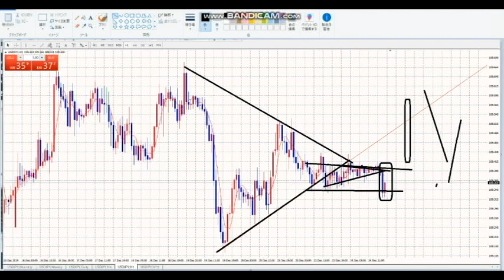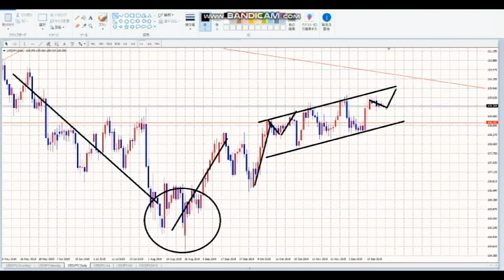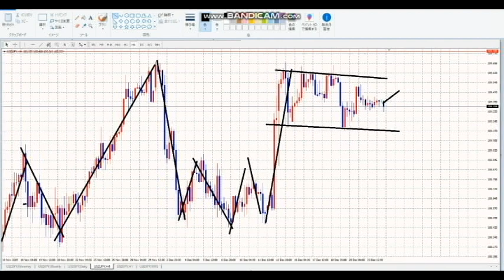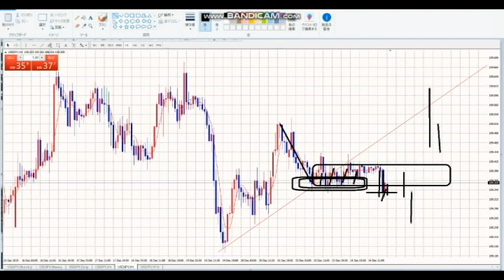【FX】まず６割勝ちに持ってゆく。